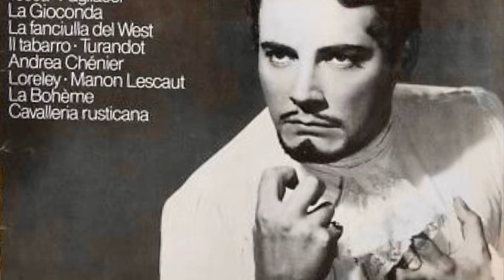Mario Del Monaco Quello Che Tacete Live 1957 Fanciulla Del West (Scala Di Milano)